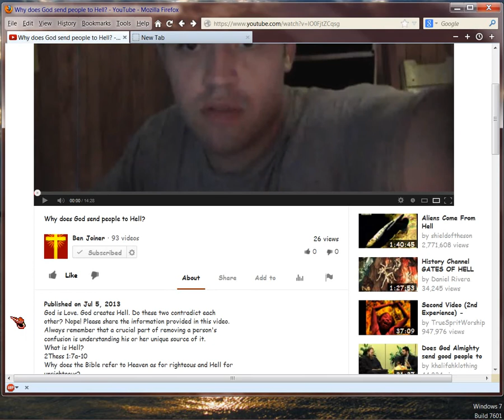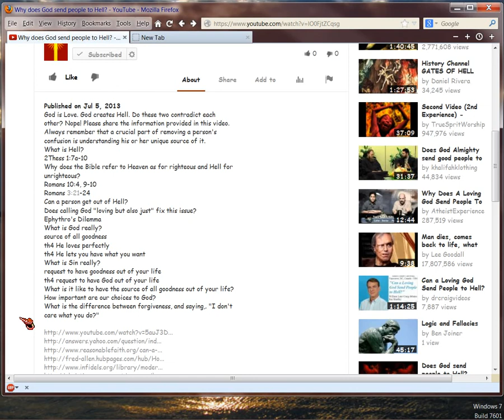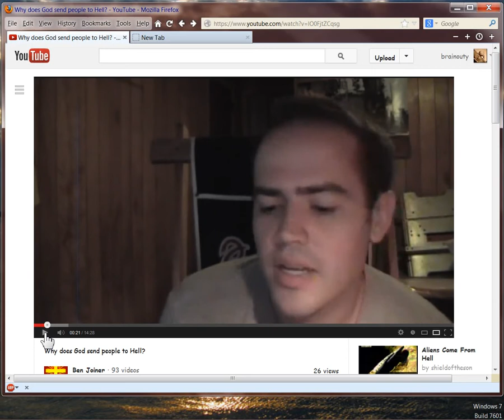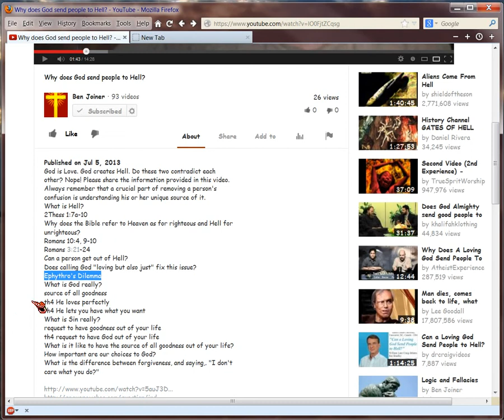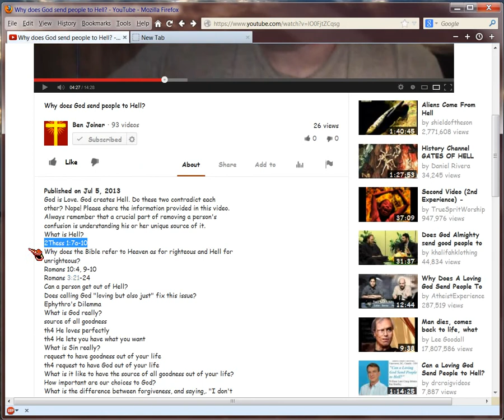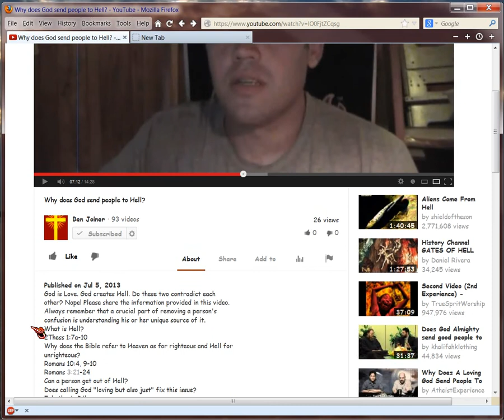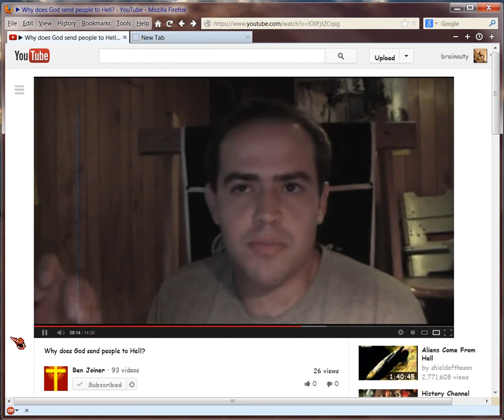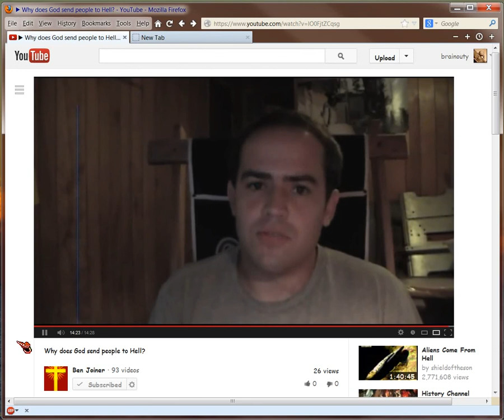Re Hell's Existence, Reply to BenJoiner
My video here merely comments on his.  I don't know his theology, and it doesn't matter.  What matters, is that he is a THINKING Christian, so he demonstrates what constitutes the spiritual life, learning and living on BIBLE.

We all learn to GET it right by means of 'practicing righteousness', 1John's theme.  Can't practice righteousness if not practicing Bible.  Can't practice righteousness if not using 1John1:9.  So whatever your beliefs or denomination, if you are practicing BIBLE, then God will gradually correct you where wrong, and advance you where right, and it's an INTIMATE relationship:  just God, just you.

All that, Ben amply demonstrates, here.  Hence the shoutout.  Thank you, Ben, for sending this video to me.

I only differ with him on whether one CAN get out of hell, based on the Greek of 2Peter 3:9, and his own use of 2Thess 1:9, which Greek never says anyone is STUCK in hell.  But yes, hell lasts forever, Matt 25:41.  Why?  Because people love shaking their fists at God, see last half of Luke 16.  So the real danger of never believing, is that you become addicted to shaking your fist at God, even after you are SURE He exists and WHO He is!  Yikes!

This is a CONCLUSION, and if you've proof against it, I'd like to hear your proof.  The conclusion is threshed out in my